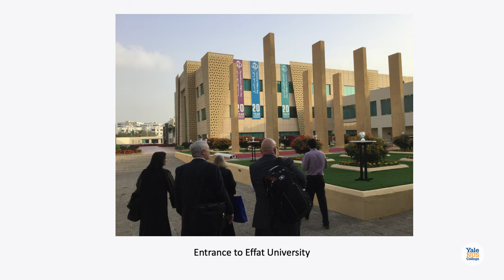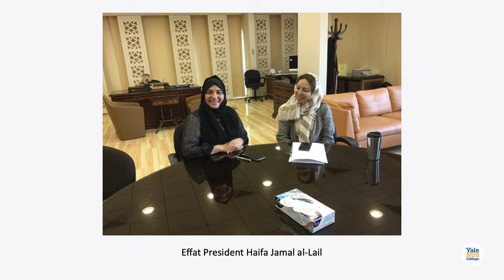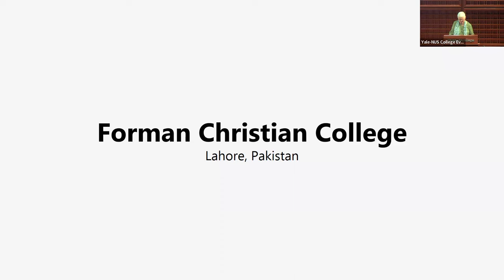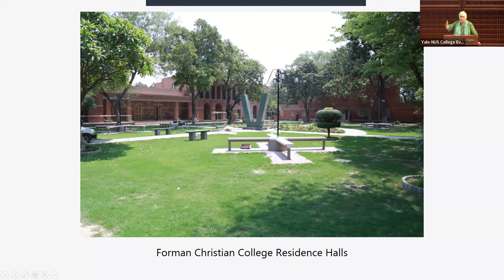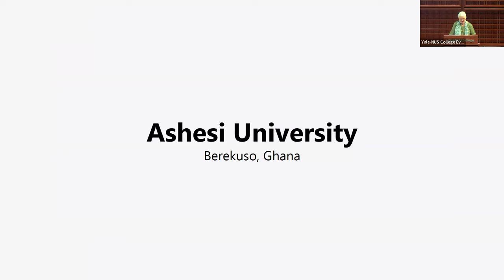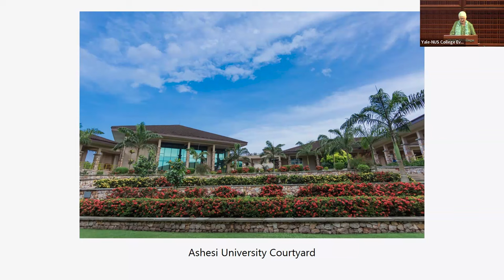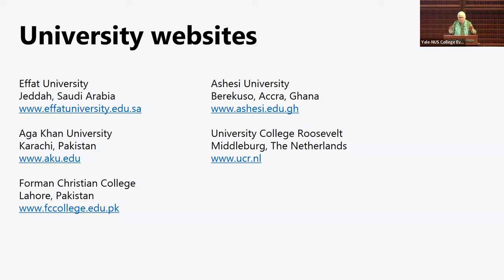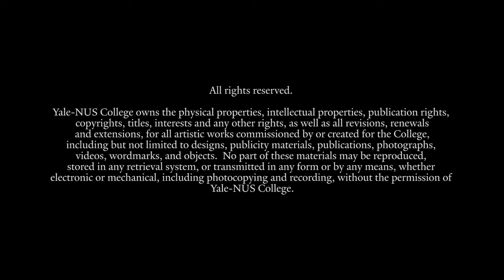Yale-NUS College Symposium | Keynote Address Day 1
Speaker:
Dr Marcia A. Grant
Provost (Retired), Ashesi University, Ghana

Moderator:
Associate Professor J. Mira Seo
Associate Professor of Humanities (Literature), Director, Common Curriculum, Yale-NUS College; Vice Provost, Fulbright University Vietnam